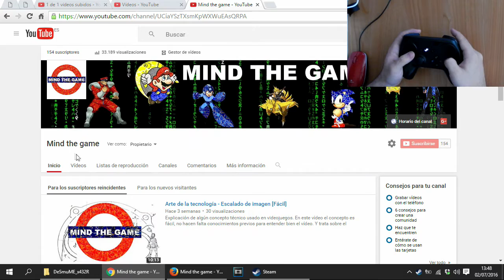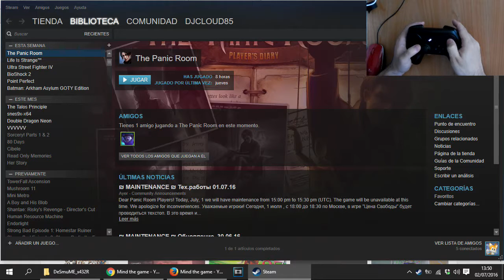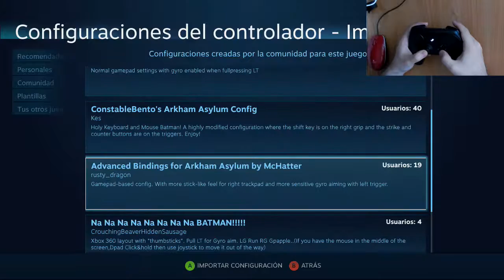Un vistazo al Steam Controller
En este vídeo pruebo el Steam Controller, dando impresiones y jugando a algunos juegos de diferentes géneros.

720p 60fps

En esta sección traigo juegos que me apetece probar, pero no jugar enteros para el canal. Y después digo las impresiones sobre los juegos, es un poco a modo de review mezclado con primeras impresiones.